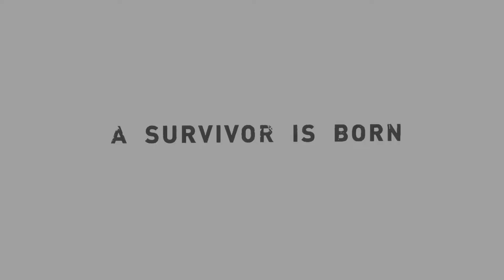Let's Play Tomb Raider 2013 | (PC) Gameplay Walkthrough Part 17:Saving Sam/Big Oni Final Boss Fight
Welcome to my Tomb Raider 2013 Gameplay Walkthrough.If you enjoy the video don't forget to subscribe if you are not a subscriber leave a comment,like,share and favorite, helps out a ton!!
Tomb Raider 2013 Released for PC,PS3,PS4,XBOX 360 and XBOX ONE played on PC in 1080p HD